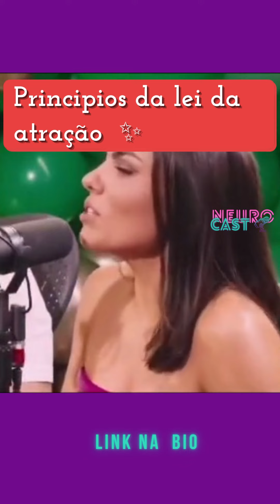MÉTODO INFALÍVEL PARA NÃO DESISTIR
✨Playlist completa com vídeos de casos reais  de pessoas com a lei da atração

Meu objetivo com este canal é ajudar as pessoas à cocoricarem a realidade dos sonhos através do desperta da consciência.

Aqui eu vou mostrar casos reais de pessoas que usaram a lei da atração para ter a vida dos sonhos.

Sejam  bem-vindos(as) ao meu canal!